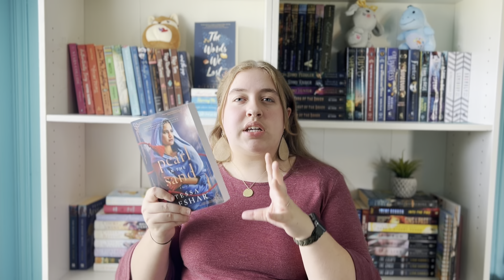Recent Reads No. 4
Hello everyone! Welcome back to another video. This week it’s a recent reads featuring fourteen books. There are a lot of genres so feel free to skip around! Grab a snack/drink and enjoy.